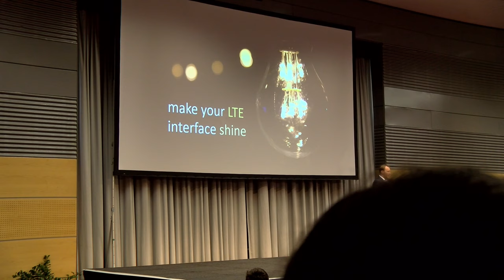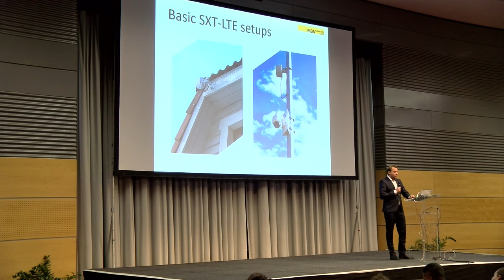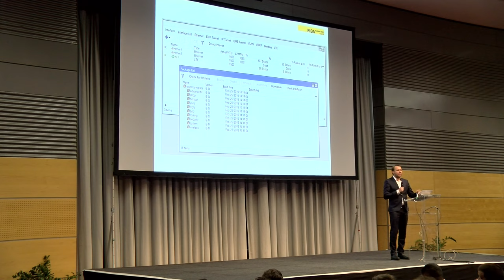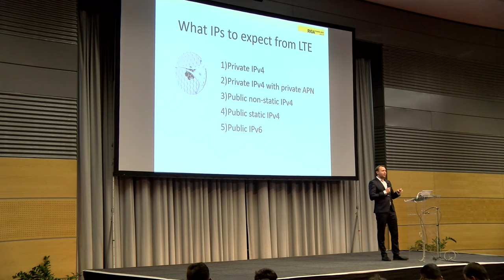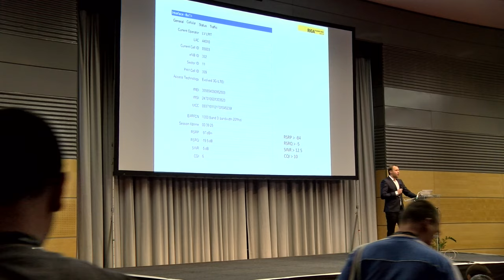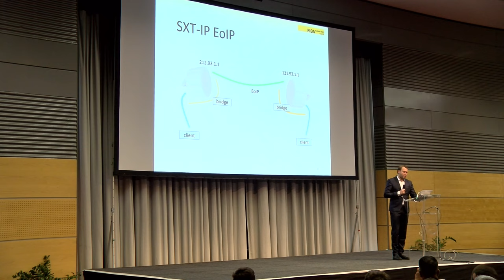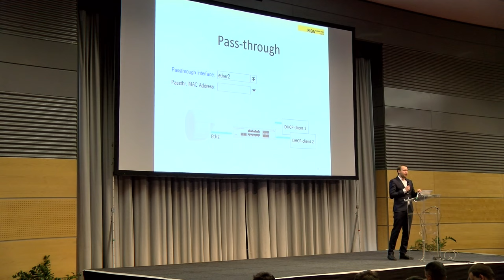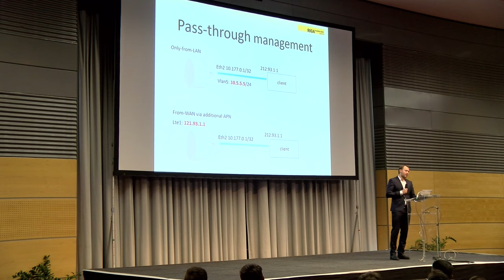Make your LTE interface shine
Make your LTE interface shine, Andis Arins, SPX SIA (router.lv - Andis Arins, Latvia). LTE interface in RouterOS opened new era of routing capabilities. New features allow to meet more complex routing challenges. This presentation focuses on LTE setups and explores basic and advanced network scenarios..